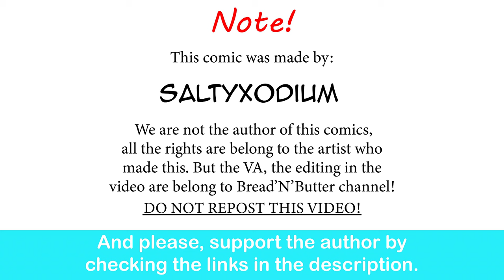When You Caught Your Future Beautiful Gardevoir GF | SaltyXodium comic dub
That's one of many reasons I love Gardevoir.